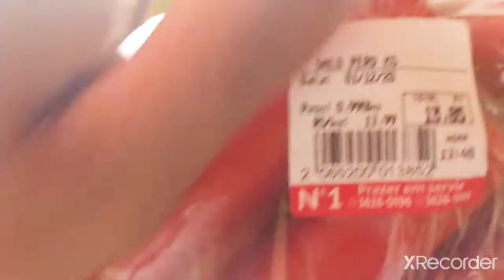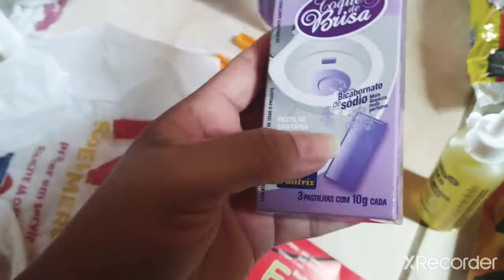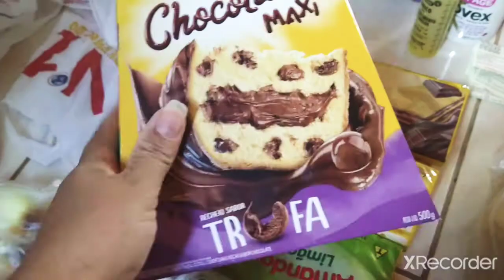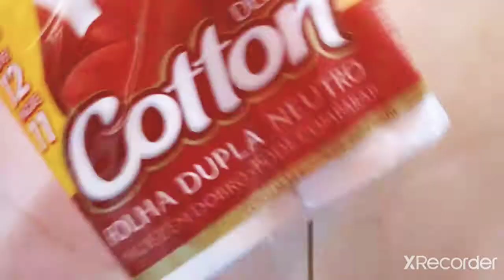compra de supermercado do mês de dezembro